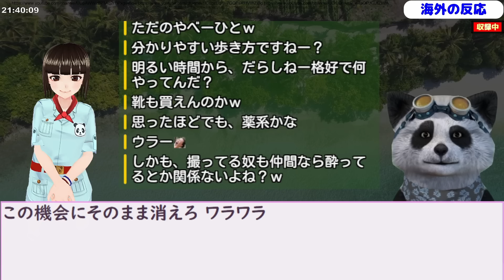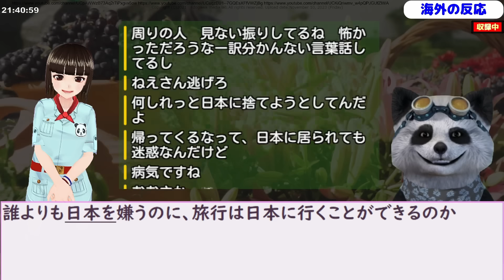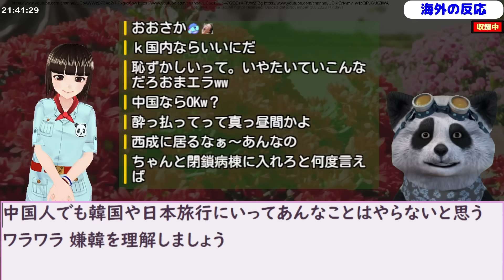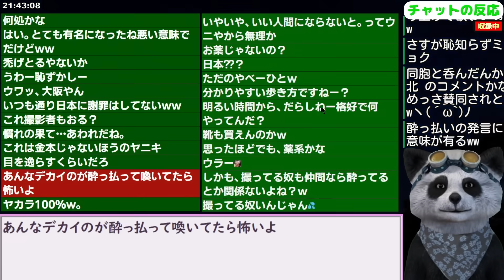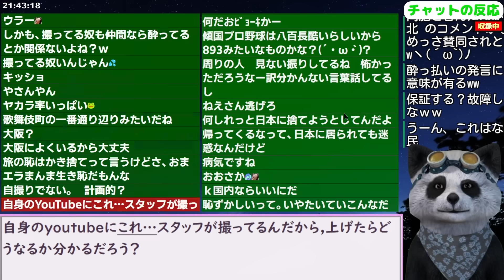日本の路上で怒鳴り声をあげる韓国元野球選手をご覧下さい 23/11/10報道【ニュース 海外の反応 スレまとめ】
更新2023/10/25